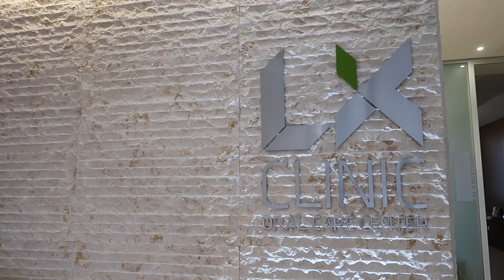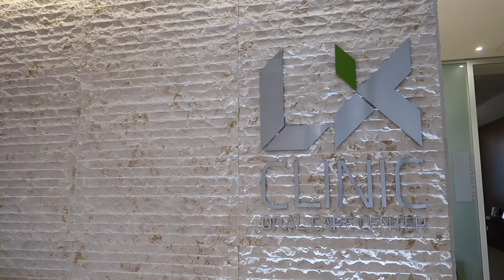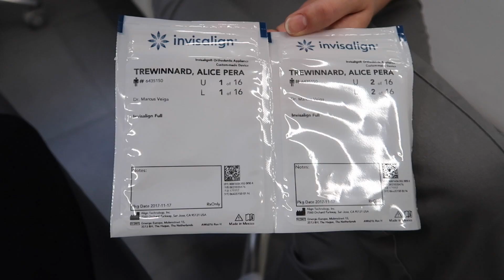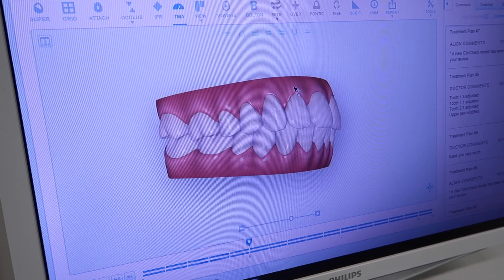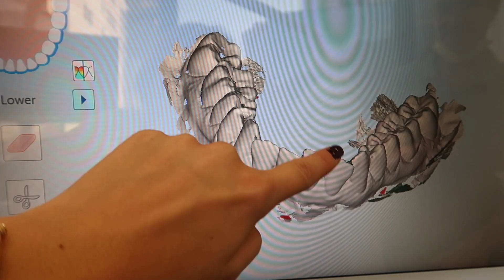WEEKLY VLOG #48 - VOLTEI A POR APARELHO! | Alice Trewinnard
Esta semana senti-me um pouco desligada da câmara com tanta coisa que tenho para fazer. Apesar disso, decidi voltar a por aparelho nos dentes, pela terceira vez!!! Vou partilhar toda a experiência!!!

SUBSCREVE O MEU CANAL E ATIVA AS NOTIFICAÇÕES

SIGAM-ME AQUI!

CONTACTOS

Muito obrigada por assistirem e pelo apoio constante, por subscreverem e por todos os gostos e comentários. Não há melhor motivação que saber que sou capaz de vos inspirar e ajudar de alguma forma. Continuem comigo nesta aventura no youtube!

Beijinhos,

Alice